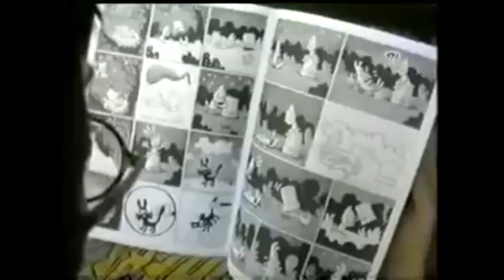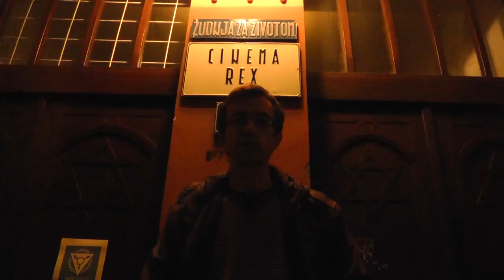JFJF TRAILER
Ideja za film o JFJFu (Jugoslovenskom festivalu jeftinog filma) je došla kroz razgovor o ovom festivalu i spontano je počela svoj razvoj. Još uvek nismo završili snimanja, a plan je da film premijerno bude prikazan upravo na JFJFovom 5. izdanju tokom 2019 godine. Videćemo.
Film će biti realizovan od strane TV Krpelja uz podršku grupe subotičkih filmaša, koji su započeli snimanje filma o Stipanu Milodanoviću, pokretaču JFJFa, koji nikada nije završen, ali su oni bili veoma ljubazni da nam ustupe na korišćenje deo svojih video materijala snimljenih tom prilikom, veliko im hvala.

syncs:
Darko Kovačević, organizator i učesnik JFJF-a
Daniel Kovač, gost i učesnik festivala
Miloš Kukurić, organizator i učesnik JFJF-a
Viktorija Šimon Vuletić, posetiteljka festivala
Aleksandar Gubaš, gost i učesnik festivala
Miloš Kukurić
Danilo Milošev Wostok, član žirija festivala 1999. godine, gost i učesnik festivala
Daniel Kovač
Darko Kovačević
Stipan Milodanović, organizator i učesnik JFJF-a
Aleksandar Gubaš

Korišteni snimci iz priloga televizije B92.
Muzika u videu Zornjak - Idemo u dgra

Proizvodnja TV Krpelj
2018/2019

The idea for creating this movie about JFJF (Yugoslav Festival of LowFi Movies) came to us while talking about this festival and we spontaneously began working on it. We still haven't finish recordings, but we have in plan to premiere of the movie be on the fifth edition of the festival JFJF, planned for this year, 2019. We'll see.
The movie will be created by TV Kprelj (Tv Tick) with support from Subotica's moviemakers that began filming a movie about Stipan Milodanović, initiator of the JFJF, that they have never finished, but were very polite to give us part of their materials for the purposes of this movie. Many thanks!

syncs:
Darko Kovačević, organizer and participant of JFJF
Daniel Kovač, guest and participant of JFJF
Miloš Kukurić, organizer and participant of JFJF
Viktorija Šimon Vuletić, visitor of JFJF
Aleksandar Gubaš, guest and participant of JFJF
Miloš Kukurić
Danilo Milošev Wostok, member of the jury in the year 1999, guest and participant of JFJF
Daniel Kovač
Darko Kovačević
Stipan Milodanović, organizer and participant of JFJF
Aleksandar Gubaš

Videos used for coverage are from the TV B92 archives found on youtube.
Music Zornjak - Idemo u dgra

Production TV Krpelj
2018/2019